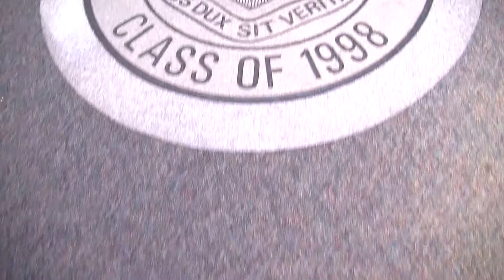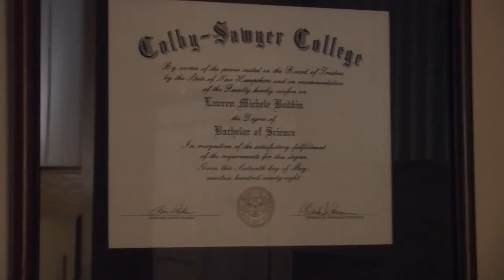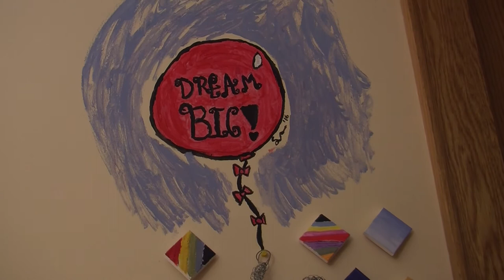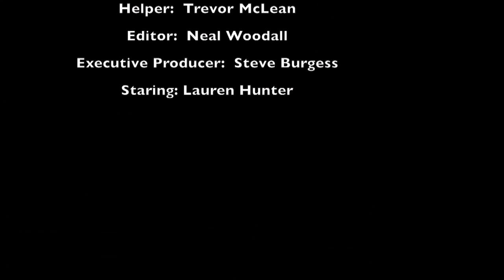Brewster Academy: Beyond The Books Episode One - Lauren Hunter.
Going behind the scenes of the people at Brewster Academy and the interesting stories that they have to tell.